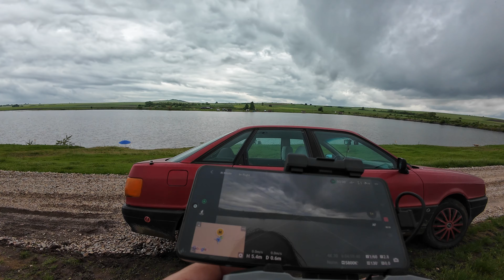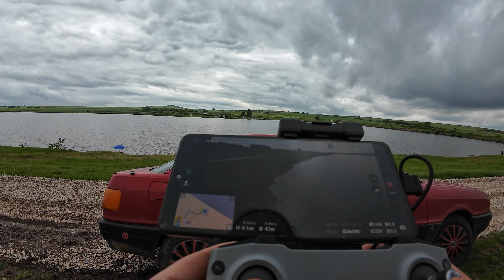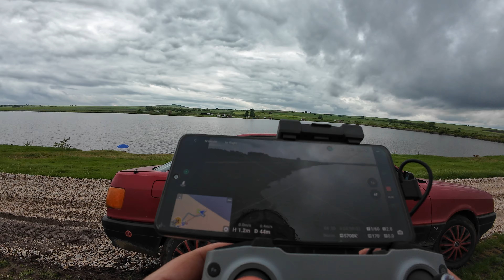Риболов на яз. Прогрес - част първа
Ден преди Великден с колегата Ангел направигме първото си посещение и риболов на язовир Прогрес - на десетина километра югозападно от град Димитровград до село Горски извор.
Денят преди излета не спря да вали! Изключение не направи и на излета ни - почти през целия ден ръмеше, няколко пъти си заваляваше сериозно наистина а следобеда вятърът беше толкова силен и на пориви, че се появиха вълнички 30-40см!
При тръгването ни след 19:00 часа от водоема си заваля много добре и така си валеше и до Стара Загора почти...
Приятно гледане и НАСЛУКА!